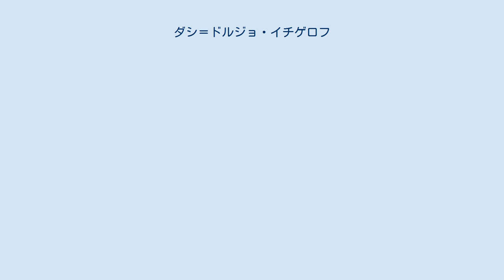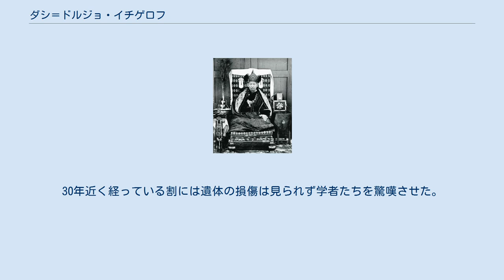ダシ＝ドルジョ・イチゲロフ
ダシ＝ドルジョ・イチゲロフ ダシ＝ドルジョ・イチゲロフ（ロシア語: Даши-Доржо Итигэлов、1852年 - 1927年）は、ブリヤート族出身のラマ僧。
現在でも彼の遺体はブリヤート共和国のイヴォルギンスキー・ダツァンに収められている。
 16歳で仏門に入り、アニンスキー・ダツァンで仏教哲理、チベット医学を学び、卒業時にチベット薬学の薬理学辞典を作った。
1898年には故郷に戻り、ヤンガジンスキー・ダツァンにて仏教哲学と声明を教えていたが、同時にソグション・ダツァンのゲシェーに任命された。
 1911年、パンディト＝ハンボ12世として認可され、ブリヤートの仏教振興に努めた。
また、ロシア帝国内でも随一の仏教指導者として有名であり、ロマノフ朝300年記念祝賀会に出席、ヨーロッパ初となる仏教寺院、グンゼチョイネイ・ダツァンをサンクトペテルブルクに建立した。
その功績により、聖スタニスラス勲章を1917年3月19日に王家より授けられた。
第一次世界大戦が勃発すると「ブリヤート兄弟社」を設立し、傷病兵の看護や治療、救恤金を供出するなどしてロシア軍を支援、その功績によって聖アンナ勲章を授けられた。
イチゲロフは入滅までに50冊以上の薬学書を著している。
1926年のロシア革命後、多くの仏教僧がイチゲロフの元へ相談に来たが、「私は国に残る」と言ってソビエト連邦にとどまった。
翌年、75歳になったイチゲロフは、入滅の準備を始めた。
そして6月15日、「30年たったら私の体を掘り出してくれ」と言い残して入滅した。
 その後、パンディト＝ハンボ17世ロブサン・ニマ・ダメリンによって、1955年にイチゲロフの遺体は掘り起こされた。
30年近く経っている割には遺体の損傷は見られず学者たちを驚嘆させた。
しかし無神論を主張するソ連の政策により、これは黙殺された。
2003年、ロシアの仏教全体会議において、イチゲロフのミイラは「即身仏」とされ、イヴォルギンスキー・ダツァンに安置された。